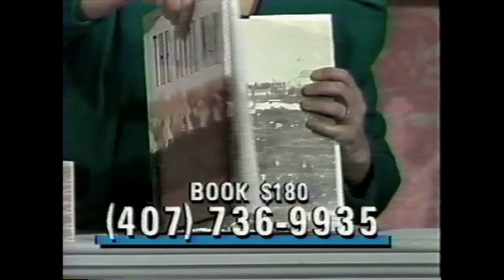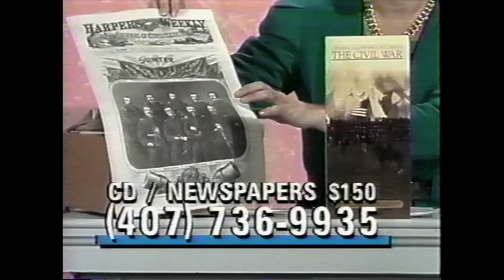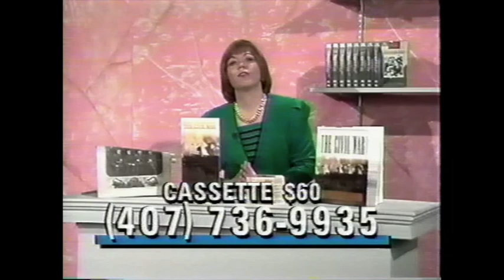Vintage WXEL Pledge Drive break Palm Beach County Civil War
Jim Moran, Station Manager, entertains you during a brief fundraising break aired on WXEL during a showing of The Civil War by Ken Burns. WXEL is the PBS station in Palm Beach County